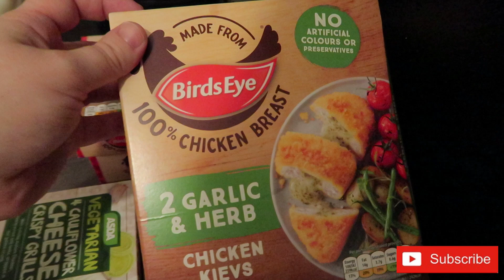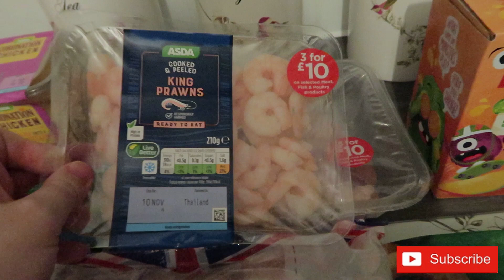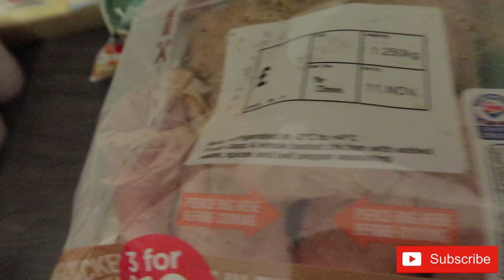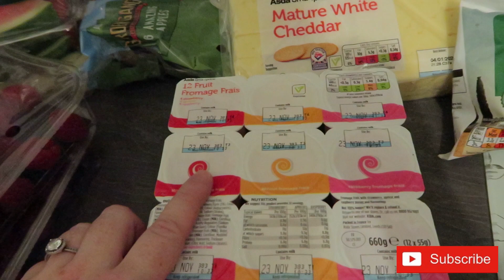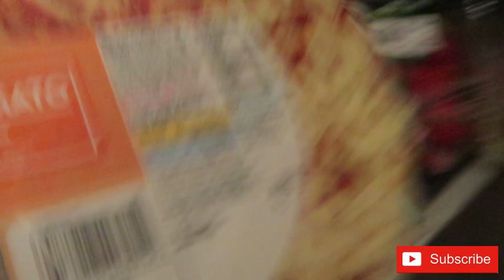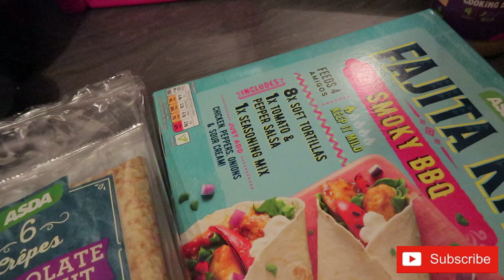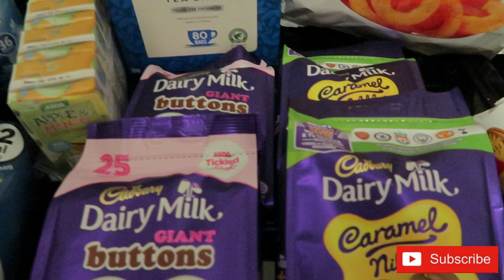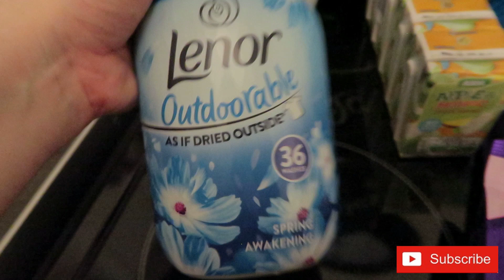WEEKLY ASDA GROCERY HAUL ON A BUDGET | FEEDING A FAMILY OF FIVE | MEAL IDEAS | UK FAMILY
Hi All,

I'M BACK- it feels good to be sharing another food haul with you all.

Hope you have a lovely weekend, were off to a bonfire and firework display.

Be sure to check out my Instagram page as i story pretty much daily over there.

Much love

The Tattersalls x